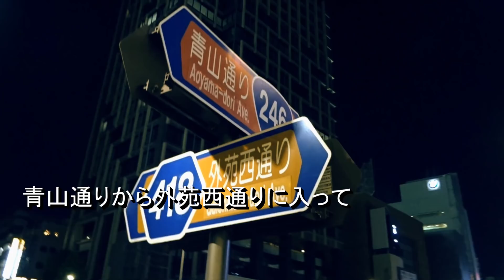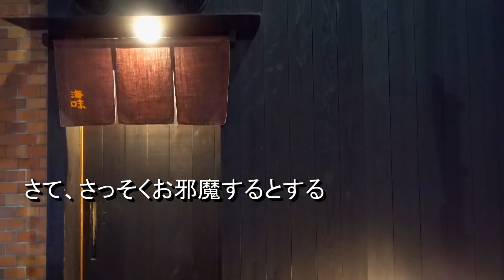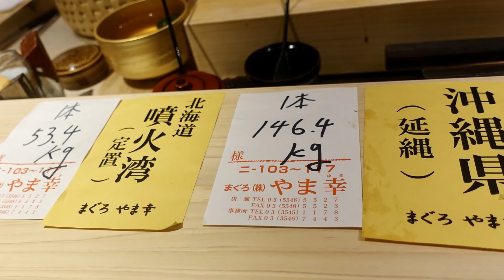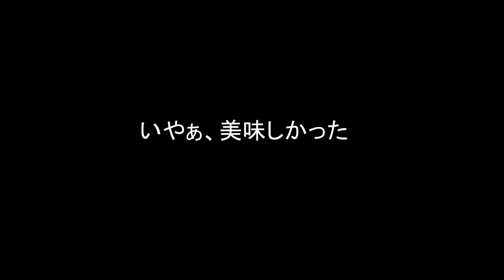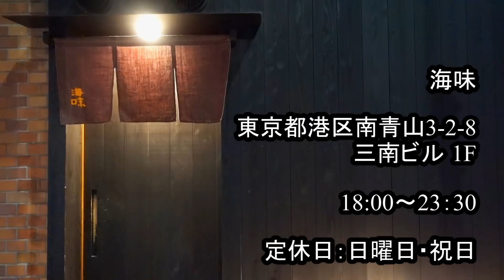【寿司78】超体育会系から一変！メンバー総入れ替えとなった新生「海味」にて至極の鮨をいただく！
いままで「海味」を盛り上げてきた中村龍次郎大将が独立し、新たに平公一大将を迎え、お弟子さんたちも総入れ替えとなった新生「海味」。
さて、どの様に変わったのでしょうか？

【MUSIC】
Heartbeat 1 - SFX Producer
Cayman (Wave Saver Remix) - Wave Saver
Sweet Thang - Daniel Fridell
Surf & Turf - Toby Tranter
Take Away - Camelian Glade
Look Around You - Howard Harper-Barnes
Figuring It Out - Peace Reels
Love Me Like You Did Last Night - Loving Caliber